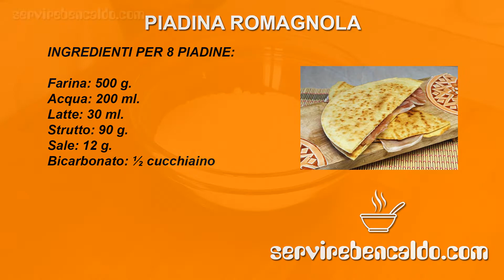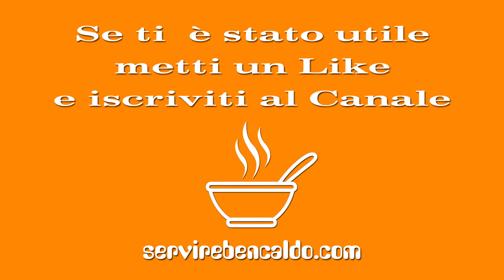Come fare la Piadina Romagnola in casa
La Piadina Romagnola, come qualsiasi cibo tradizionale, non ha una ricetta vera e unica.
Da Ravenna a Rimini e Riccione, passando per Cesenatico esistono ancora i chioschi dove si serve quello che oggi chiameremo "street food" .
Questo cibo di strada, però, esisteva da molto prima che questo termine fosse di moda.
C'è da dire che la preparazione e la realizzazione varia molto lungo la costa romagnola e anche se il nome "piadina romagnola" è un marchio IGP non ne esiste una sola.
Col prosciutto crudo è l'abbinamento classico ma ormai la si può farcire veramente in tutti i modi... quello che conta rimane la piadina, però.